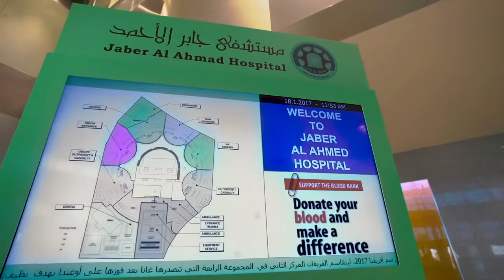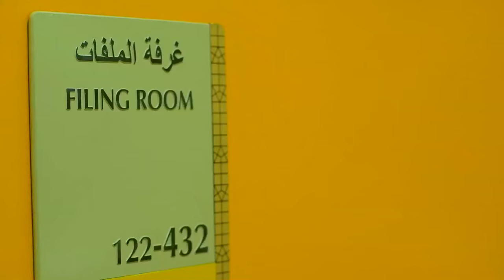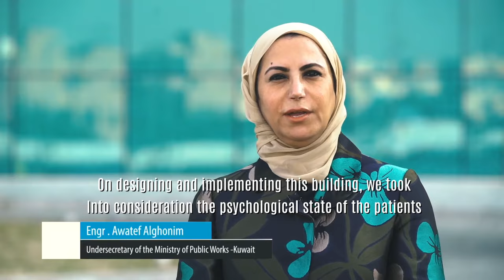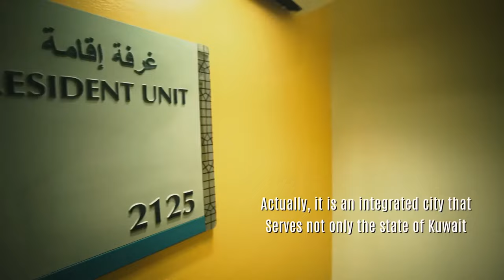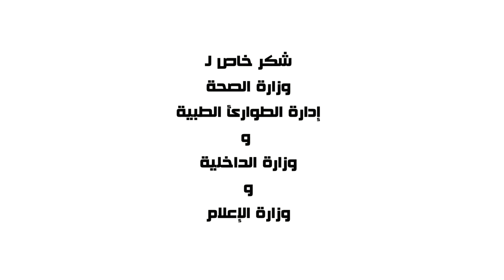Jaber Al Ahmad Al Jaber Al Sabah Hospital, Kuwait /The Arab Contractors